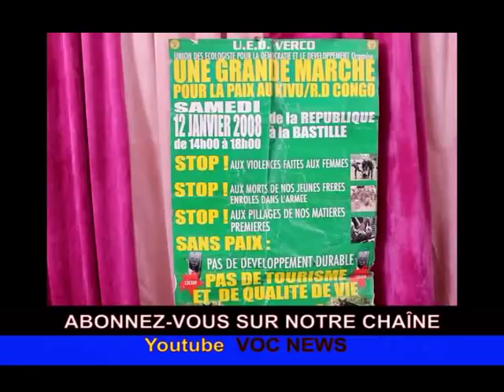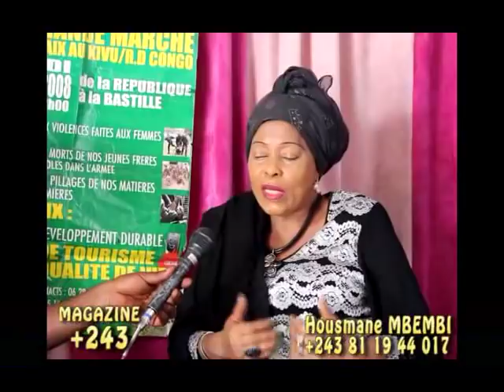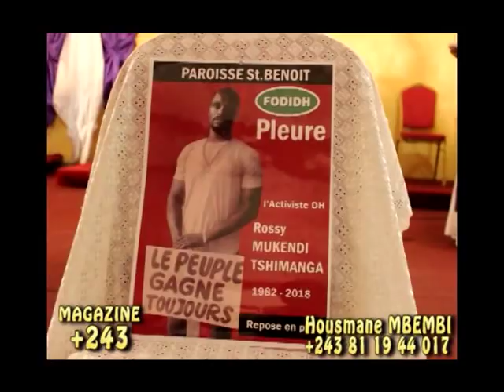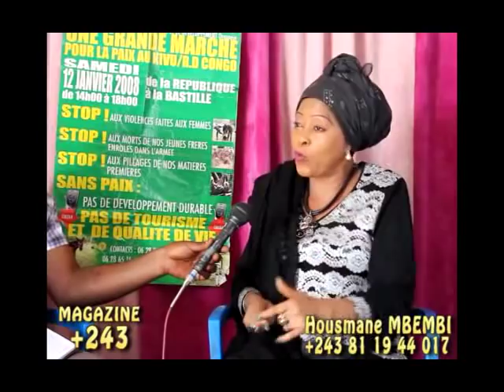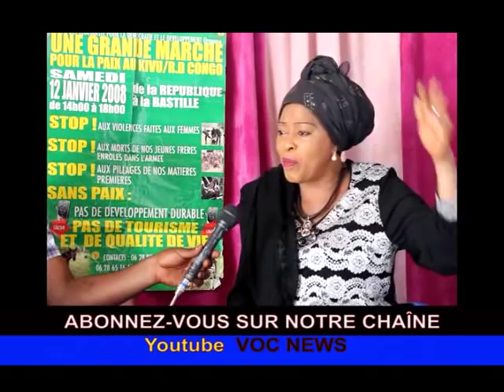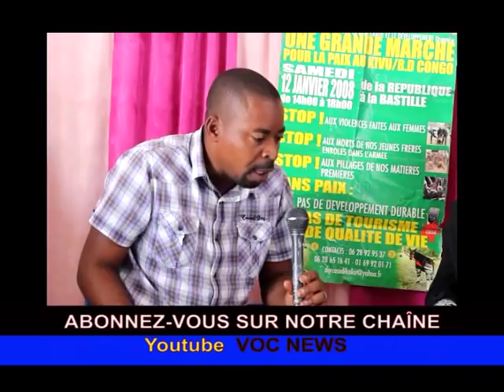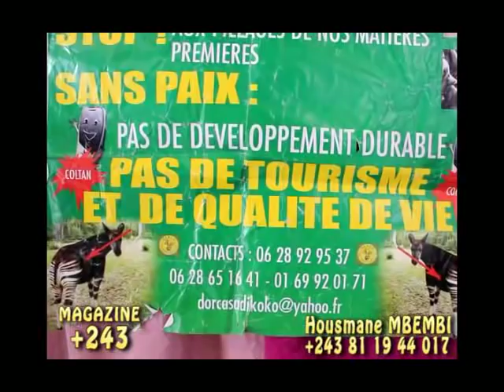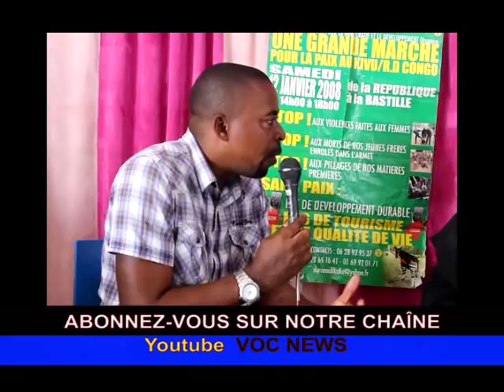DORCAS ADIKOKO TRES EN COLERE YA MUTAKALISATION YA BA FILLES YA PPRD NA BA CADRES NA BANGO